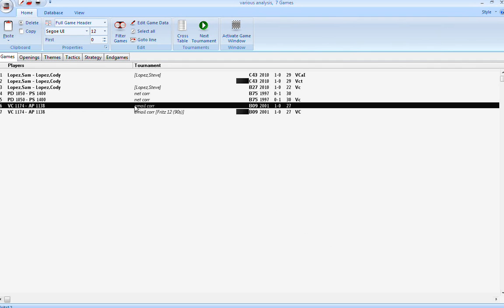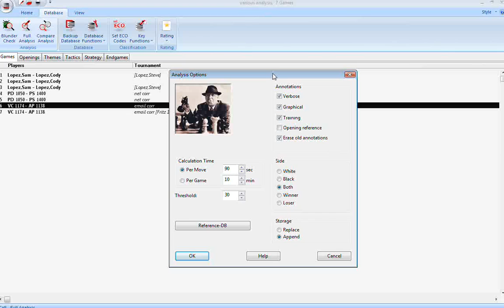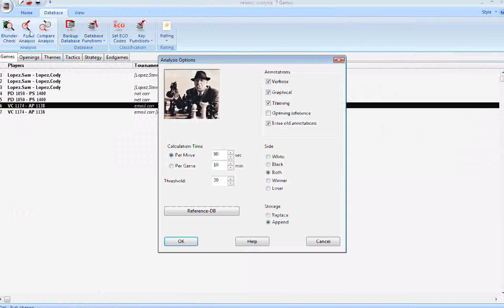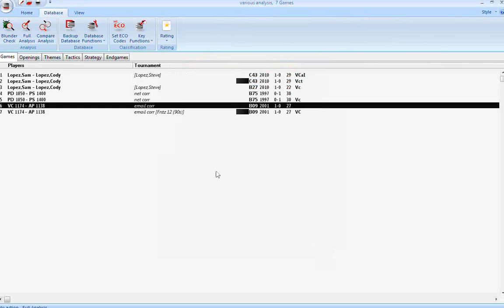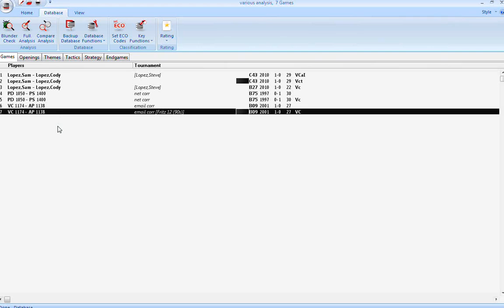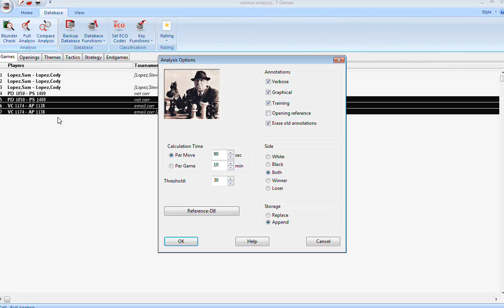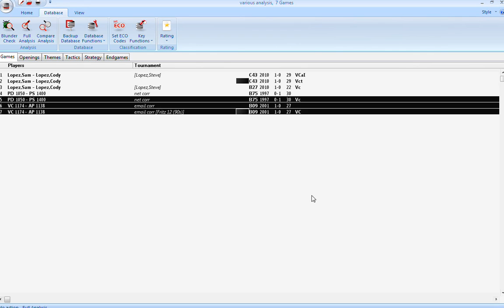Fritz12 - understanding the options in the Full Analysis dialogue